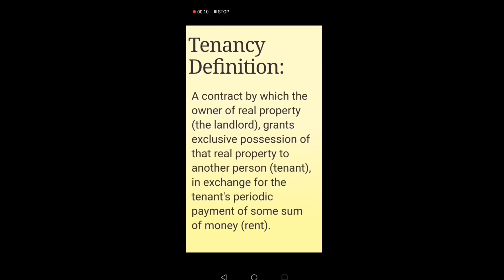Tenancy,kinds and ejectment of tenant